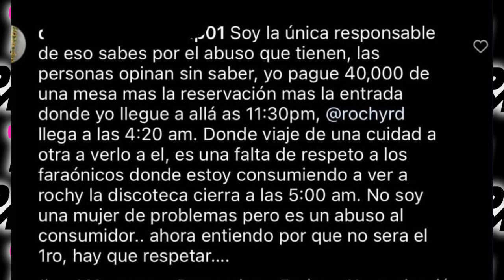Rochy RD llega tarde y es recibido a botellazos en Bonao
Momento en el que una persona que asistió a la presentación del cantante de música urbano Rochy RD le lanzó varios objetos cuando este se disponía a presentarse y todo sucedió en plena a tarima en un show la ciudad de Bonao república dominicana celebrado la madrugada del domingo